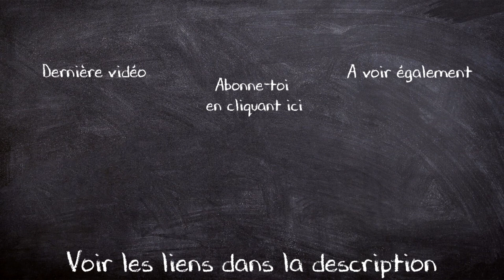3 conseils pour réussir tes études + Tu vas enfin me voir